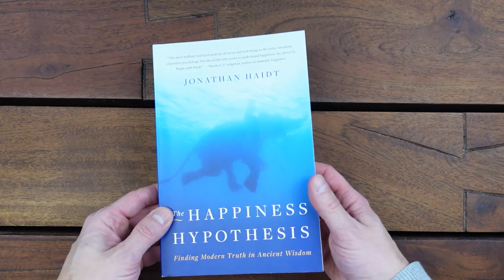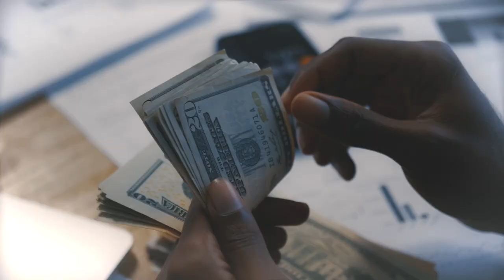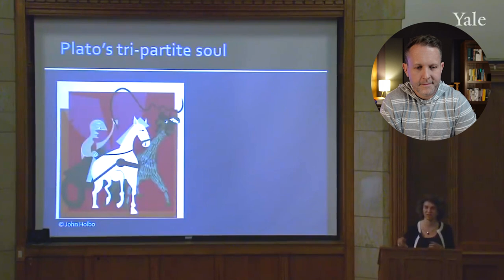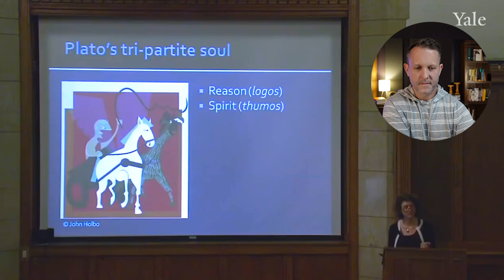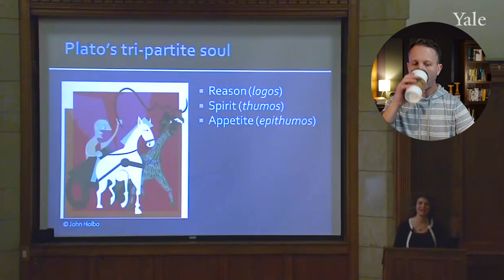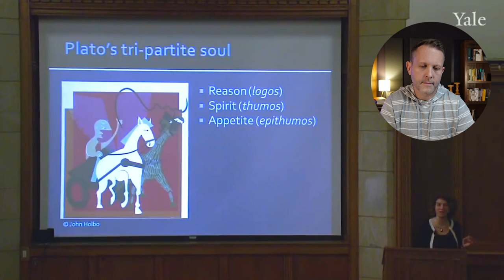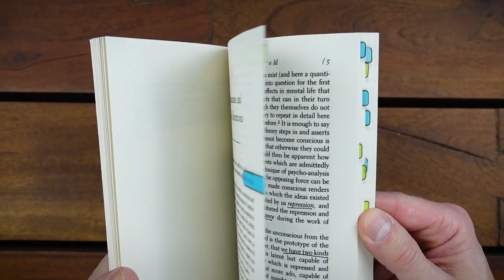3 Books Helping Me Find Happiness Post-Mormonism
In this video, I open up about my recent departure from the Mormon religion and how it's sparked a mental and philosophical shift. Discover how three key books - Freud's psychological insights, Haidt's exploration of happiness, and Plato's allegorical wisdom - are helping me navigate this new phase of life. Perfect for those looking to expand their horizons through thought-provoking reads.

About Me:

My name is Eddy Hood. I live in Utah with my wife and kids. I always have a book with me, and if you see me on the street, I’d love to hear about what you’re reading.

To stay in the loop, make sure to visit my There, you’ll find the latest show information on my weekly podcast, access to previous episodes, and a chance to join my newsletter.

I’m also building something special just for you It’s a tool to help you make better book notes. We will discover creative ways to capture our thoughts, insights, and reflections as we dive into the pages of our favorite reads together.

So grab a drink, open a book, and join me each week to become a better reader. Let’s build a community that celebrates the magic of books and supports each other in our reading goals. Together, we’ll uncover the secrets to becoming lifelong learners who find solace, knowledge, and fascination within the pages of every book we encounter.